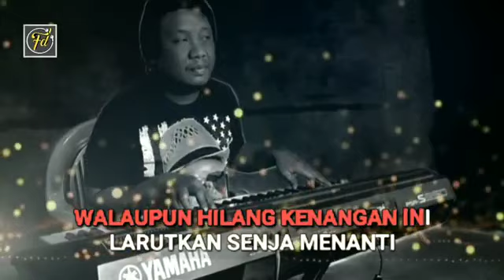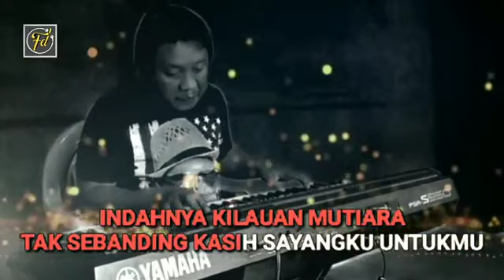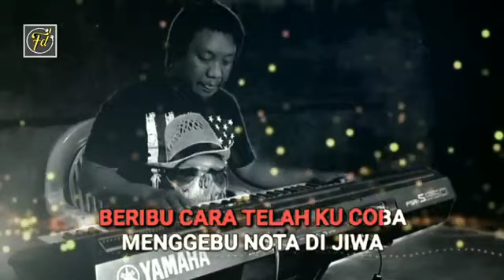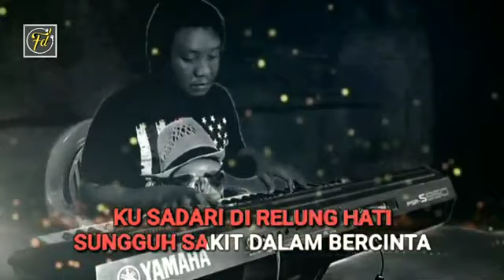Sakit Dalam Bercinta Nada Rendah KARAOKE Ipank (video Lirik)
JUDUL_ Sakit Dalam Bercinta
Artis Talent_ Ipank
Composer_ Ipak
LIRIK LAGU...!!!

Walaupun hilang kenangan ini
Larutkan senja menanti
Kau pergi tinggal sendiri
Ku nanti tak kunjung kembali

Beribu cara telah ku coba
Menggebu nohta di jiwa
Rindu ku bawa kemana
Pilunya luka di dada

Indahnya bersamamu
Terkenang sepanjang waktu
Mengingatmu aku rindu
Senyummu bukanlah untukku

Sucinya intan permata
Tak sebanding tatapan matamu untukku
Indahnya kilauan mutiara
Tak sebanding kasih sayangku untukmu

Sudahlah apalah daya
Ku tergoda manis manjamu
Ku sadari direlung hati
Sungguh sakit dalam bercinta
MOHON PERHATIAN...!!!

Alat Music Yang ada Video 100% Alat Music Bawaan Keyboard Yamaha 950...

amin

- Instagram_ @fadlandeluma
- Fanspage_ Kibo kelana
Tetaplah Bersama Fadlan Deluma.
Jangan Lupa...!!!